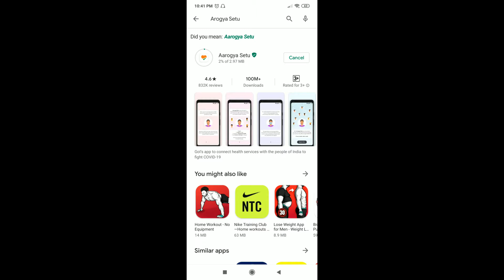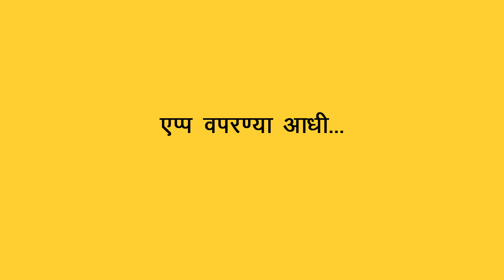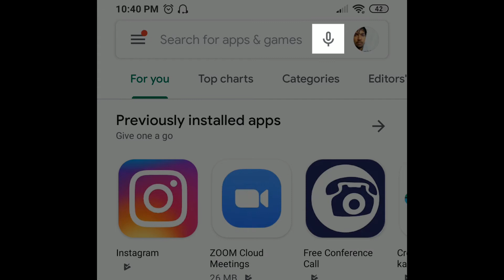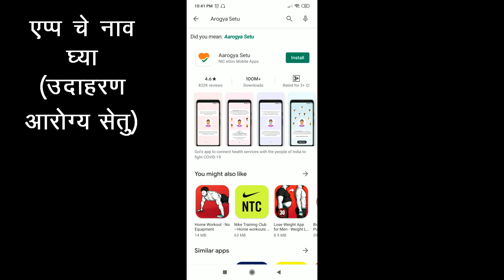एप्प कसे डाउनलोड करायचे? उदाहरण-आरोग्य सेतू || Marathi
एप्प कैसे डाउनलोड करें? इस वीडियो में उदाहरण के लिए आरोग्य सेतु एप्प डाउनलोड कर के दिखाया गया है

वीडियो देखने के लिए धन्यवाद। कृपया नीचे कमेंट में प्रश्न पूछें...

Background vector created by vectorpocket
Banner vector created by upklyak

We acknowledge all the artists. Without them this wouldn't be possible.